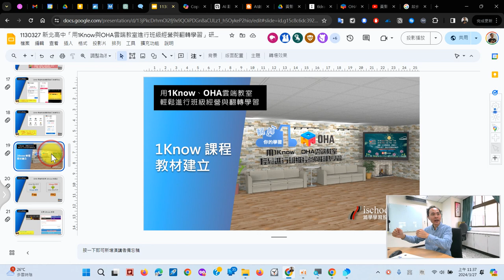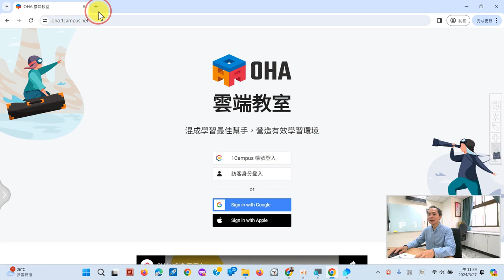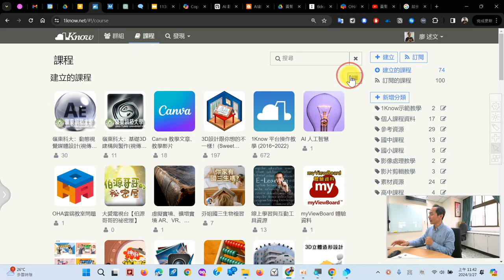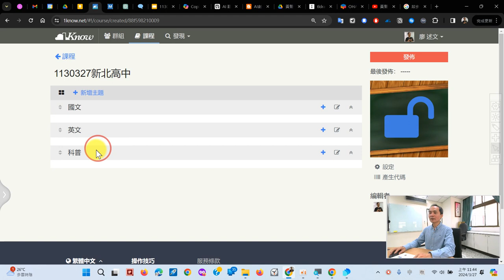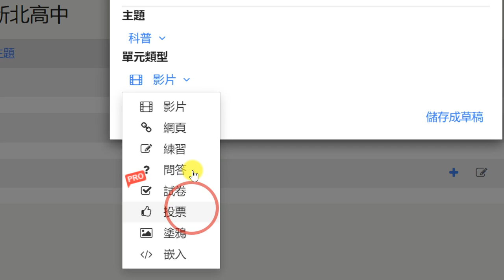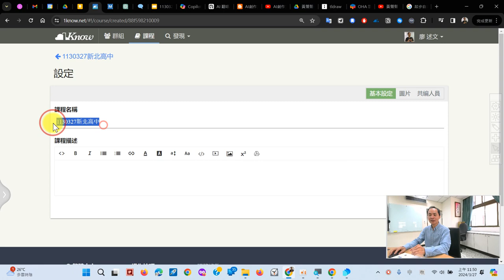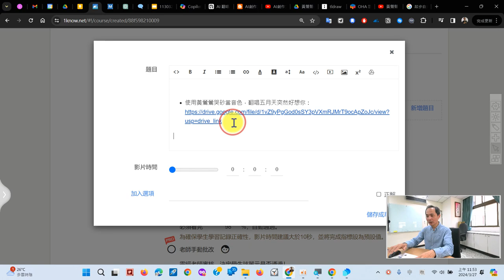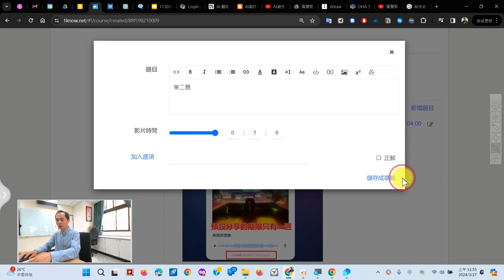10：1Know 課程建立與加入 Youtube 影片教材、設定影片出題